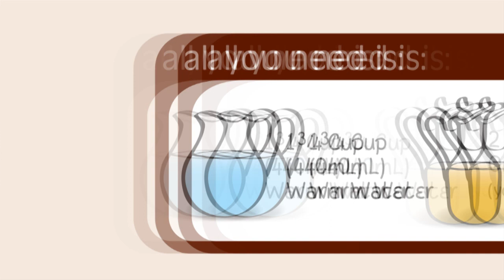Gluten free, wheat free ciabatta bread recipe (electric mixer method)